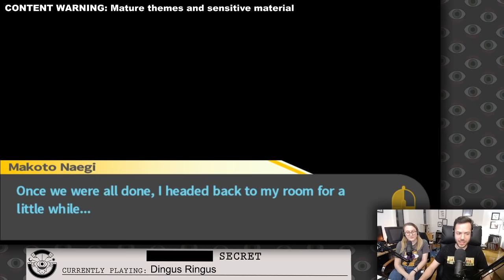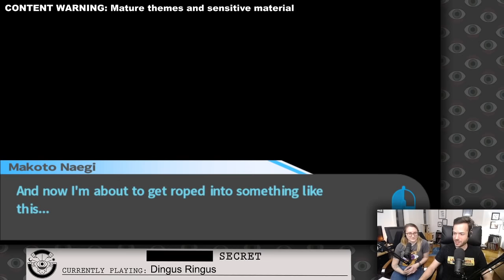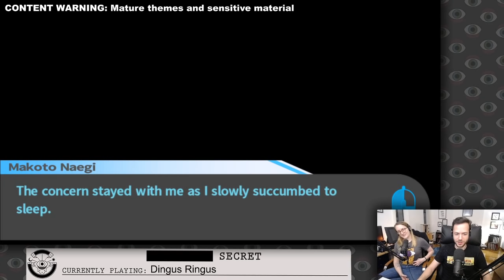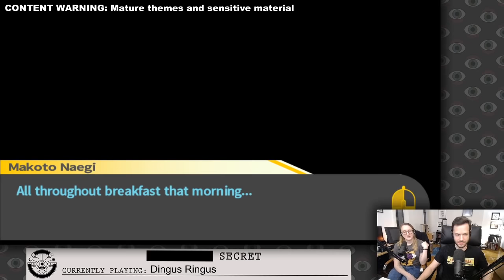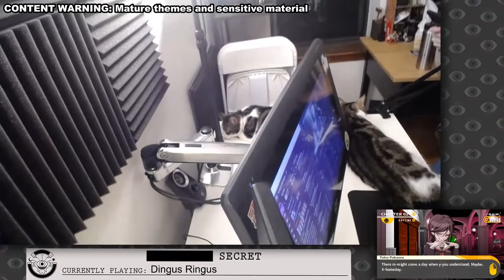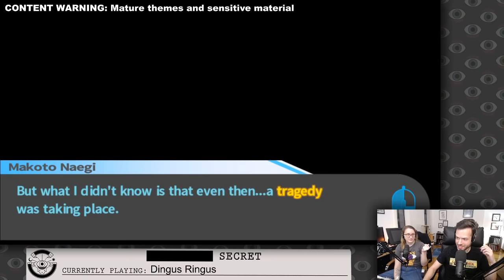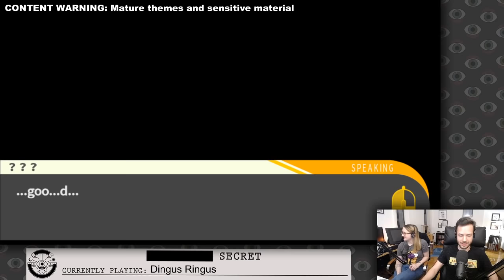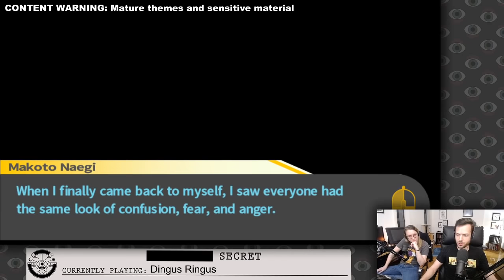Jacob and Julia Ding Dong Bing Bong in DANGANRONPA (Part 6)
Danganronpa (Part 6), originally streamed November 11th, 2020